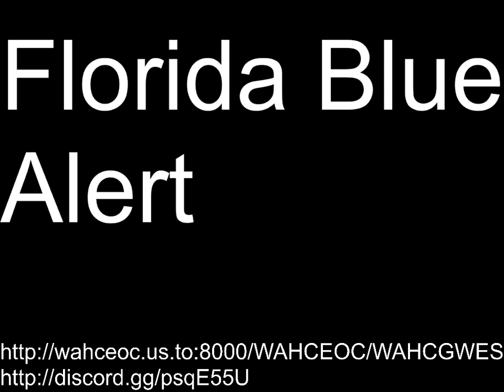EAS 3008: Florida Blue Alert